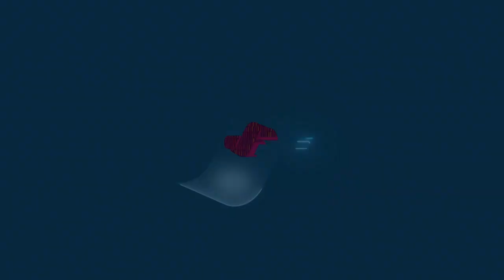Repo rampage - GTA 5 machinima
Weasel news

SON OF FAMOUS CRIME BOSS DEAD

Today Teo Cheng was killed from a plane accident were he was blown out of the sky
LSPD says bombs were strapped to the Buckingham MIjet along with the three cars from his luxury car collection were missing after investigation it was concluded the the cars were stolen they have not been found